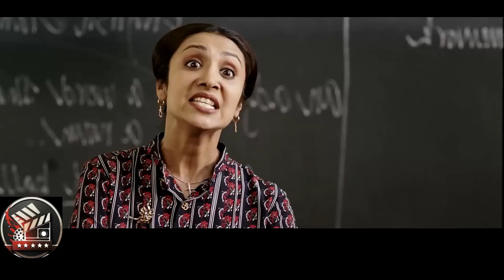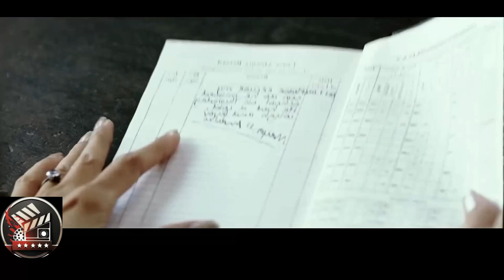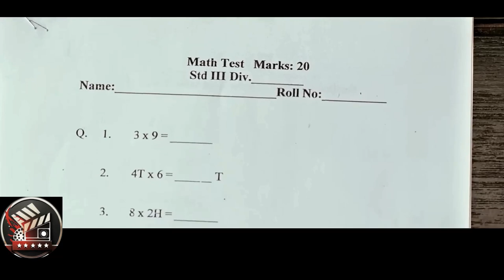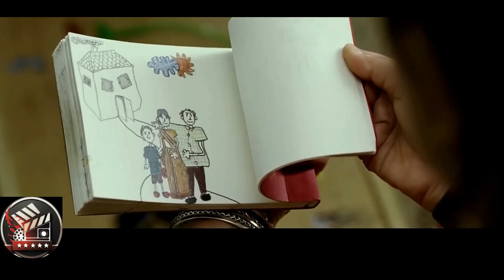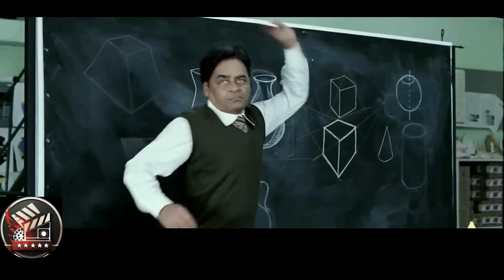Everyone assumes an Indian boy is a fool, until he becomes a genius in his own way.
"Taare Zameen Par" is a heartwarming Indian film directed by Aamir Khan that tells the story of an 8-year-old dyslexic boy named Ishaan. Struggling with academics and misunderstood by his family, he finds solace and guidance from his unconventional art teacher, Ram Shankar Nikumbh. Through Nikumbh's unconventional teaching methods and understanding, Ishaan discovers his artistic talent and gains confidence. The film beautifully portrays the journey of self-discovery, acceptance, and the importance of recognizing and nurturing individual talents. It's a poignant tale that celebrates the uniqueness of every child and the power of empathy in education.